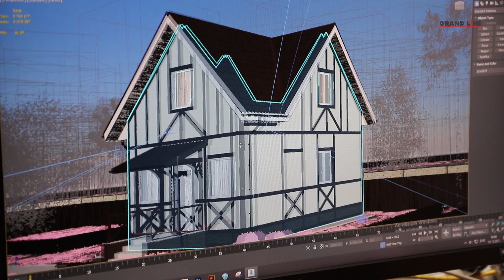Реконструкция дома / До и после / Проект Фахверк / Цена материалов и работы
Как и обещали, сегодня подробно расскажем историю этого дома. Как разрабатывался проект, сколько стоила реконструкция жилого дома, с какими сложностями столкнулись проектировщики и строители, а также где во время ремонта пришлось жить хозяевам?

Хотите так же преобразить свой дом? С чего начать ремонт дома под стиль фахверк?

Все материалы для кровли и фасада, которые потребовались для реконструкции, можно приобрести в нашем интернет-магазине